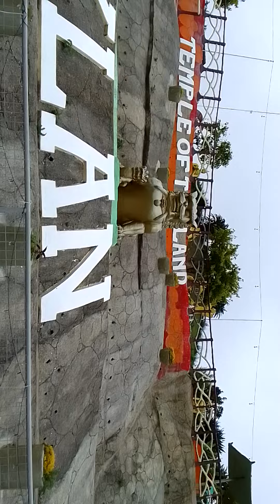Temple of Thailand @ Kapatagan Davao del Sur